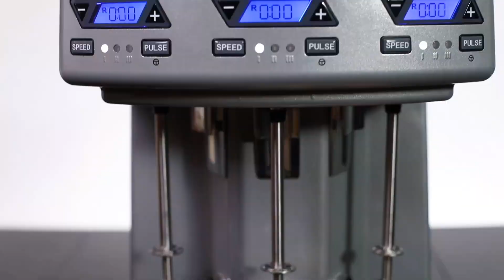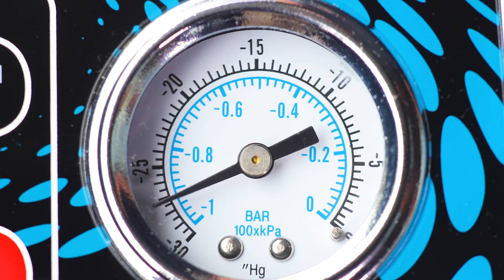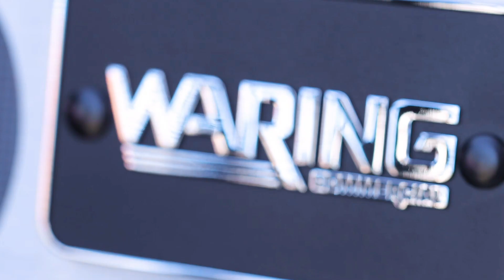Waring BLEND PREP COOK BREW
Waring introduced the first blender over 80 years ago
here in the USA. We honor our heritage as an innovator
and solutions specialist with our continuing expansion
as a provider of BLEND – PREP – COOK – BREW equipment for
the foodservice industry. In 1977, our manufacturing roots were
planted in McConnellsburg, PA, where we still build
our iconic blenders today. Now, more than ever,
Waring® Commercial distinguishes itself as a brand of value,
quality, and innovation for the foodservice industry.